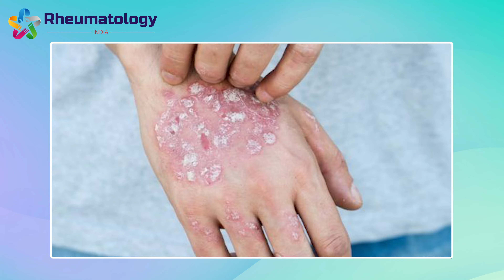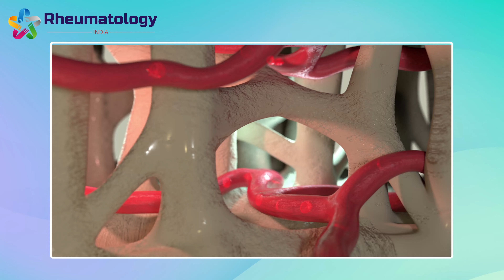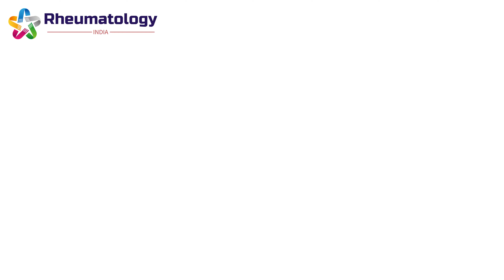Symptoms of Diseases |Autoimmune disease कितने प्रकार के होते हैं? | Dr Sushant Shinde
In this video we are discussing symptoms of RA and other autoimmune conditions. From joint pain to other body issues, we cover what to watch out for. Whether it's for you or someone else, this video will help you understand more about these health issues.

Dr. Sushant Shinde
Jodo me dard hona
Jod suj jana
Sharir par rashaes Ana
Kya hote hai Rheumatic Disease ke Lakshan
What are the symptoms of Rheumatic Disease
Rheumatology ke kya lakshan hote hai
Rheumatoid arthritis kab hota hai
rheumatoid arthritis ke kya lakshan hote hai
Arthritis ke kya sharir pe kya parinam hote hai
what are the symptoms of Psoriatic arthritis in Hindi